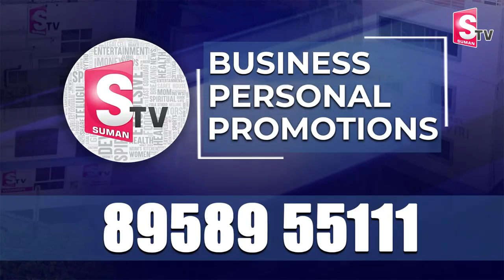శని, ఆదివారాల్లో ఎందుకు కూల్చేస్తున్నారు|Telangana High Court Serious On Hydra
Watch► ►శని, ఆదివారాల్లో ఎందుకు కూల్చేస్తున్నారు|Telangana High Court Serious On Hydra |  @sumantvnirmal536